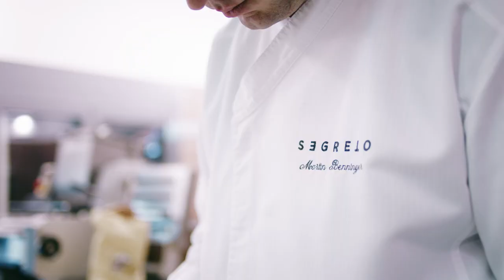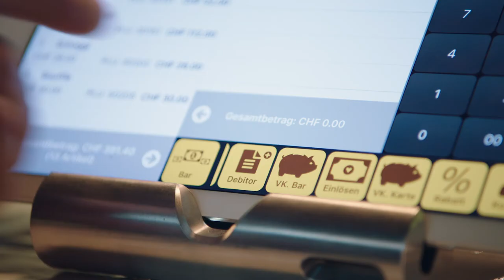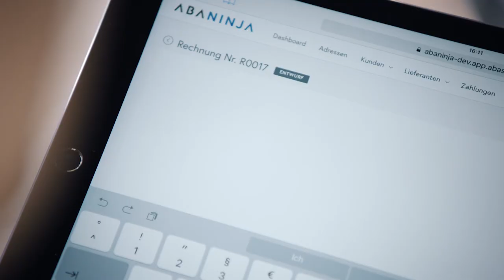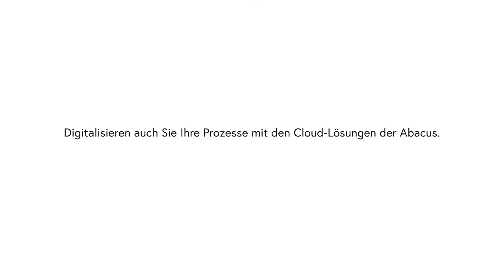Automatisierte Verbuchung des Tagesabschlusses im Restaurant Segreto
Erfahren Sie, welche Geheimnisse es im Restaurant Segreto vom Sternekoches Martin Benninger zu lüften gibt und wie dank der Kassa-Lösung von AbaNinja der Tagesabschluss über Gastrofix automatisiert in die Buchhaltung übergeben wird.